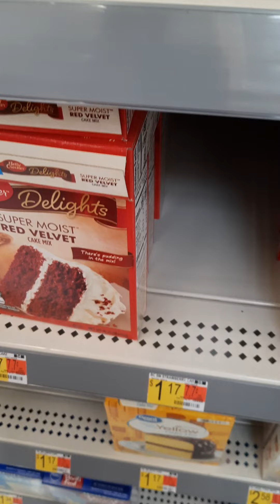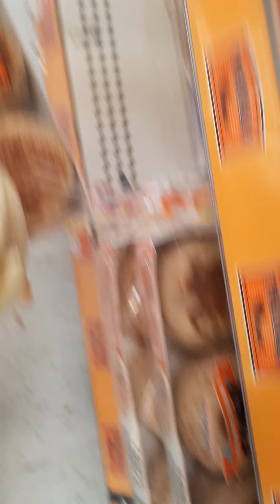adventure in shopping at Walmart (3)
apple 🍎 jack and detective 🕵️‍♂️ Pikachu shopping 🛍 at Walmart with me alist of things for Thanksgiving dinner 🍽 and detective Pikachu does check out